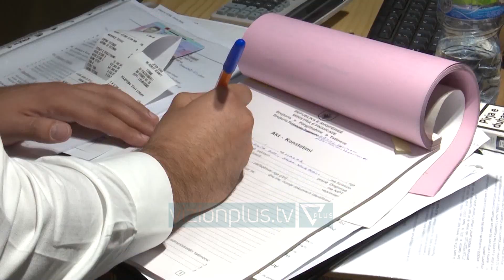Rama: Fund bizneseve kriminale, do përgjigjeni për çdo lek në llogari - Vizion Plus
Qeveria pritet të nisë një aksion të ri tek biznesi me synim evidentimi e atyre sipërmarrjeve që e kanë të bazuar punën e tyre tek aktivitetet e paligjshme. Paralajmërimi është bërë nga kryeministri Edi Rama, sipas të cilit qeveria po konsultohet edhe me partnerët  amerikanë dhe europianë për të bërë një ndarje të bizneseve legjitime dhe atyre që me aktiviteti kriminalDo të bisedojmë dhe do të arrijmë marrëveshje për një sulm jashtëzakonisht të madh kundër krimit të organizuar, duke i kërkuar çdo personi të dënuar dhe të akuzuar për krim të organizuar deri tani, të provojë që asetet që ai ose ajo ka, vijnë nga biznese legjitime, ndryshe të gjitha asetet do të konfiskohen.Kreu i qeverisë tha se tashmë ka ardhur koha që bizneset e inkriminuara që bëhen pjesë e administratës apo edhe politikës ka mbaruar. Ndërsa sipas tij ka ende shumë punë për të përmirësuar klimën për biznesin e ndershëm.Tek biznesi i ligjshëm duam të çojmë mesazhin që kemi shumë për të bërë, për të përmirësuar mjedisin e të bërit biznes dhe duam që ky biznes i ligjshëm t’i besojë fort këtij vendi e të besojë që çdo ditë do të jetë një ditë më e mirë se e djeshmja për të bërë biznes në Shqipëri ndërsa biznesit të paligjshëm duam t’i themi thjesht që ky nuk është vendi i tyre dhe do duhet të kalojnë shumë e shumë vështirësi për të mbijetuar në këtë vend. Ka ardhur koha që t’i shkojmë pas tyre seriozisht e të bëjmë të sigurte që të gjitha këtyre gjërave negative që kanë bërë duke penetruar, infiltruar në shoqëri, në biznes, duke hyrë në administratë e duke hyrë në politikë u ka ardhur fundi. Kjo kohë ka marrë fund.Këto deklarata kryeministri i bëri gjatë forumit ekonomik të Tiranës, një takim ky i liderëve me ndikim  politik, brenda dhe jashtë vendit si dhe biznese të huaja dhe atyre vendase që ushtrojnë aktivitetin e tyre në Shqipëri.